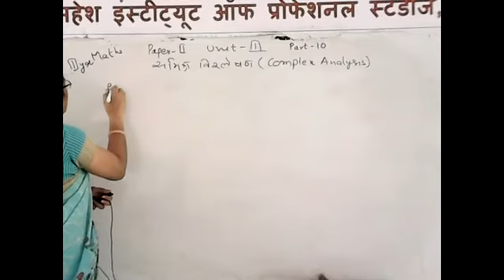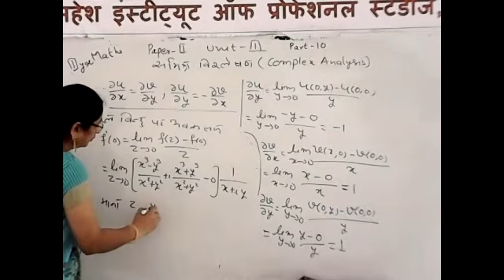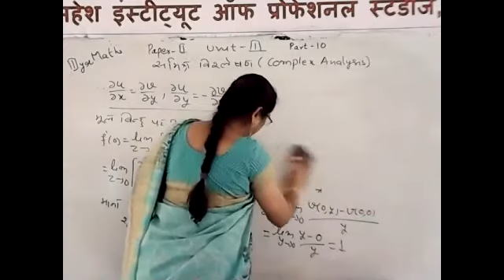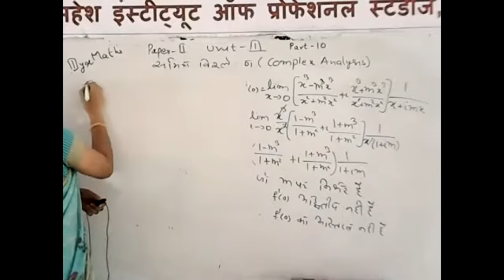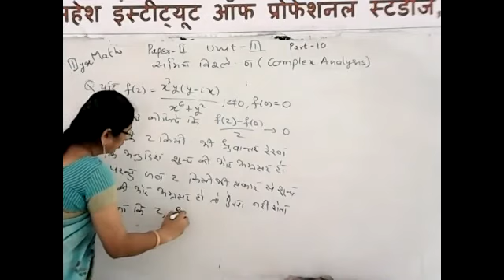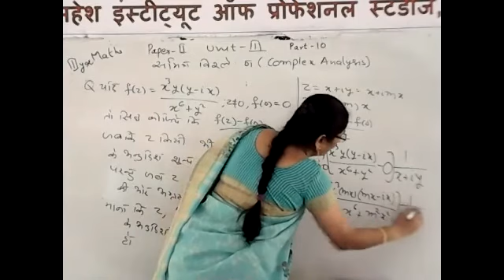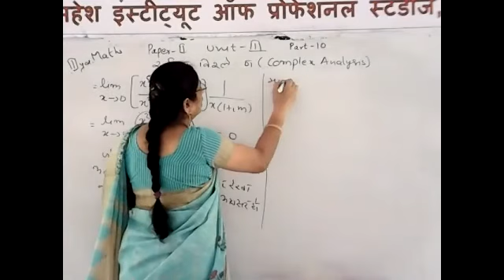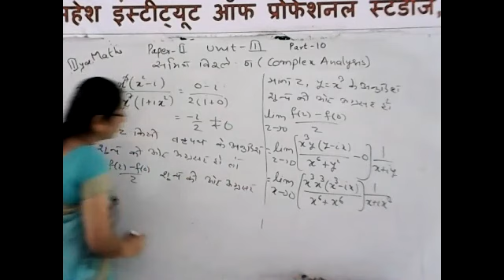B.Sc.PART-III MATHEMATICS [COMPLEX ANALYSIS] Part-10